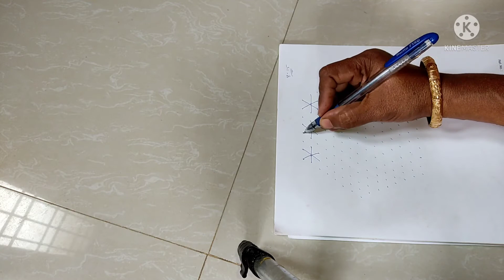Navratri Kolam 8 ! 15Middle Navratri Rangoli Navratri Speciall Agni Samayal